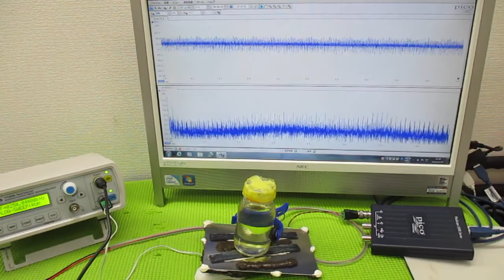音と超音波の組み合わせを利用した超音波制御技術 ultrasonic-labo